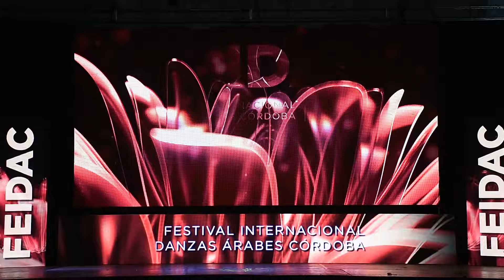ORDEN 209 MILAGROS HABRAN